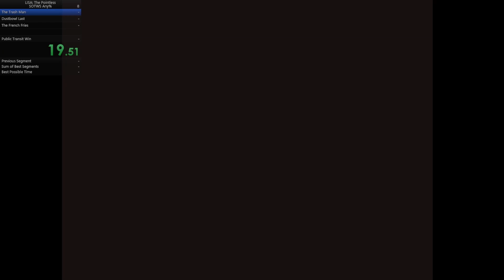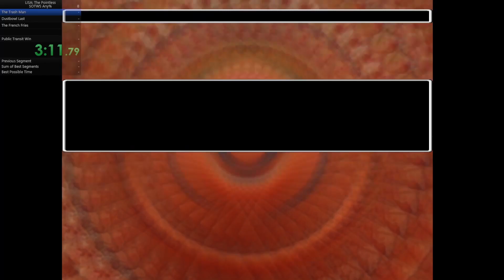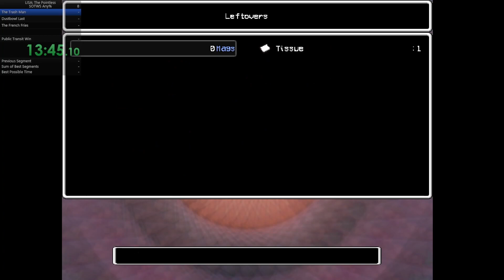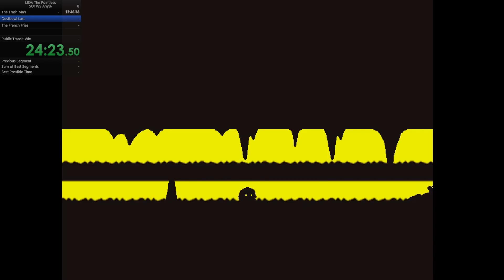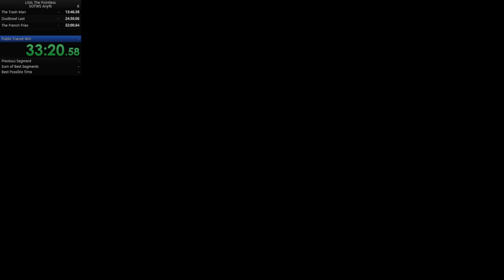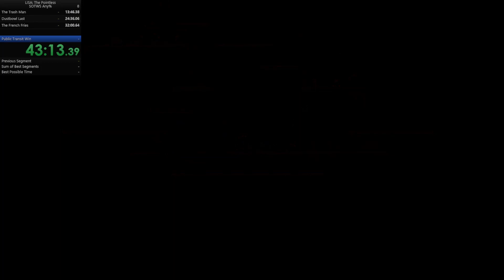[WR] Lisa : The Pointless SOTW% in 45:54.560 but Alex really wants to get to the city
alexa, play land arnold's version. yeah thats the good stuff